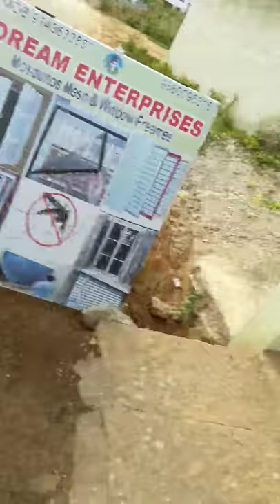Mosquito mesh windows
Aluminium sleek frame with mosquito SS mesh windows manufacturing